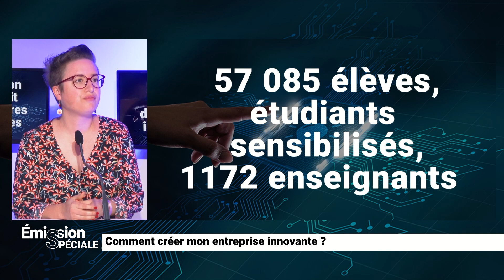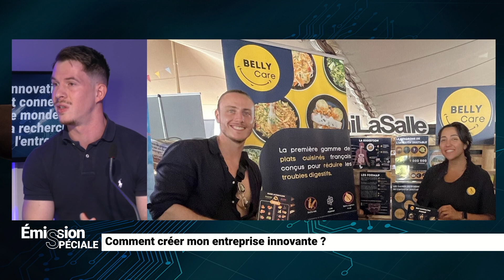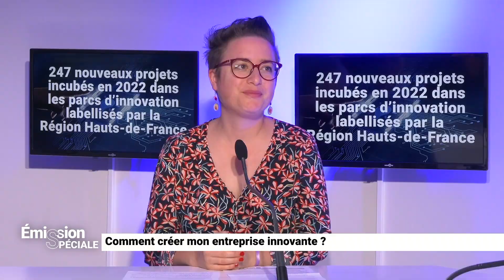💡 Emission Objectifs Innovations 2 - Comment créer mon entreprises innovante ?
[MEDIA] 🎥  Objectifs Innovations c'est une série de 6 émissions spéciales dédiées à l'innovation en Hauts-de-France et co-produites par Weo et HDFID, avec le soutien de la Région Hauts-de-France.

✅ La seconde émission a pour thème ''comment créer mon entreprise innovante ?'' et a été diffusée le lundi 20 novembre 2023 sur Weo.

🎙️ Nous vous invitons à découvrir les témoignages de Laurine Herreman (Chargée de projets Création d'entreprises & Facilitations chez HDFID), de Gaëlle Leruse (Directrice d'innov'a- ex-Amiens Cluster) et de Rémy DEGROLARD (Co-fondateur de la startup BellyCare qui souhaite révolutionner la prise en charge des troubles digestifs, en priorité le syndrome de l’intestin irritable en devenant le référent en la matière en France). En une dizaine de minutes, ils répondent à des questions très concrètes : comment l’entrepreneuriat est-il favorisé en Hauts-de-France ? C'est quoi un parc d'innovation ? Quelles sont les difficultés que peuvent rencontrer une startup et comment les surmonter ?

📌 Mais au fait, Objectif Innovation c'est quoi ?
Ce sont 6 émissions de 12 minutes qui traitent une thématique particulière et qui sont présentées par Jean-Michel LOBRY. Elles sont à suivre en novembre et décembre sur Weo mais aussi en replay sur les sites web de Weo, de la Voix du Nord, du Courrier Picard et de l'Aisne Nouvelle.

📌 Pour quels objectifs ?
🌟 Valoriser les entreprises innovantes du territoire sous la forme de témoignages concrets en plateau avec des personnalités régionales incontournables à découvrir !
📑 Aborder les différentes missions de HDFID et les outils que nous proposons pour se transformer, innover et se
🌿 Démontrer la manière dont les entreprises en Hauts-de-France agissent dans la dynamique régionale rev3 pour une région plus durable et plus solidaire.